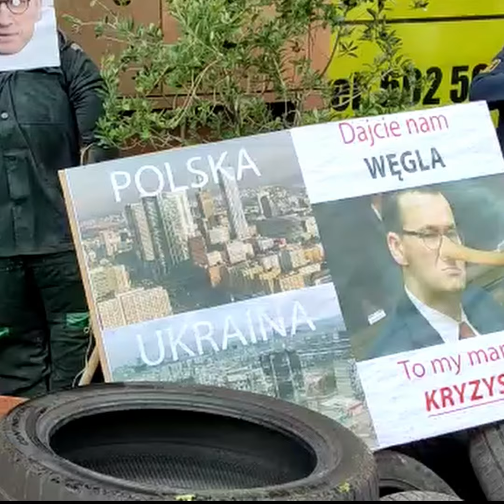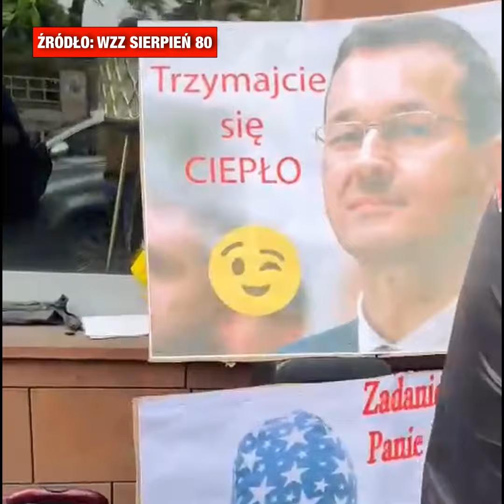Kolejka po węgiel pod biurem premiera w Katowicach. Górnicy przynieśli opony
Wspieraj naszą działalność, możesz postawić nam wirtualną kawę.